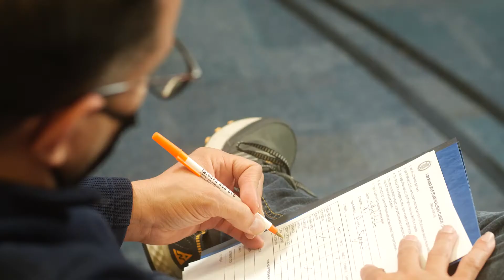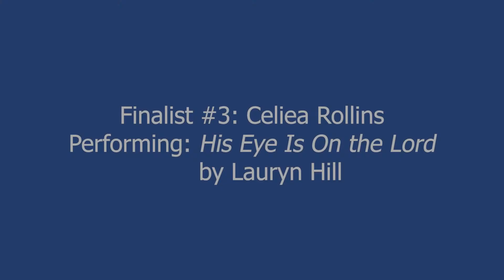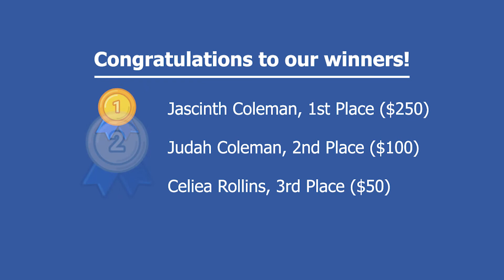Omega Psi Phi Talent Hunt Winners Video 2021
Talent Hunt 2021